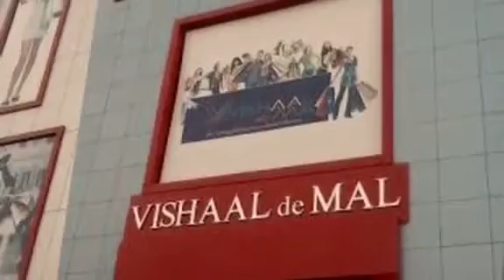Mersal Temporary Tattoo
INKredible tattoo- vishaal de Mal - Madurai